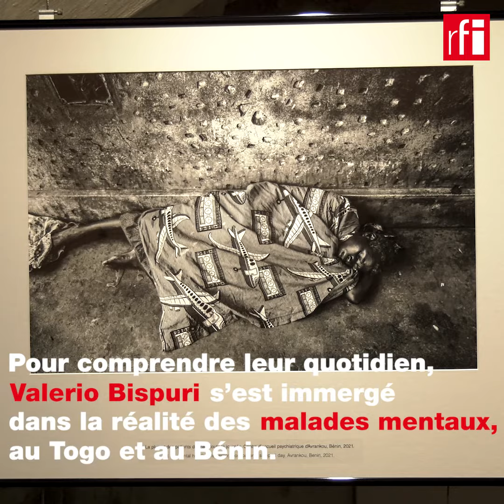Plongée dans le monde de la souffrance psychique en Afrique • RFI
Le photographe italien Valerio Bispuri est un habitué du festival Visa pour l'image. « Dans les chambres de l'esprit » est sa quatrième exposition présentée à Perpignan. À travers ses clichés, il raconte ce qu’est la maladie mentale aujourd’hui en Afrique.